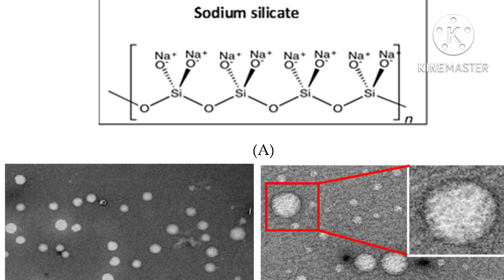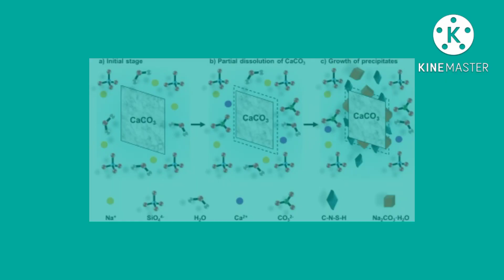యాగంటిలో ఇంత జరుగుతుందా..?yaganti